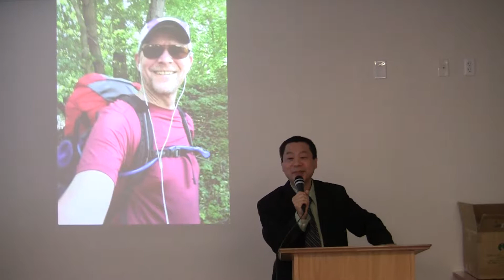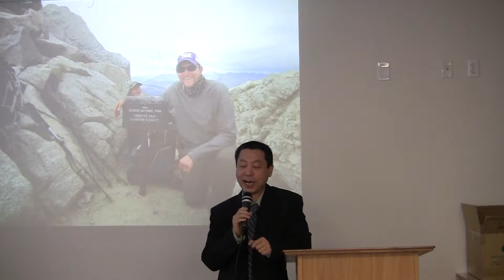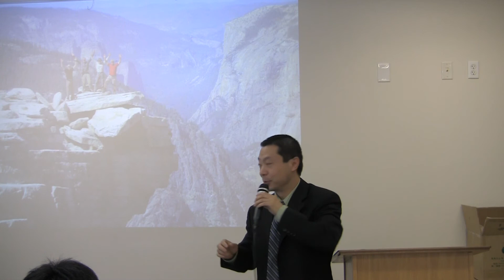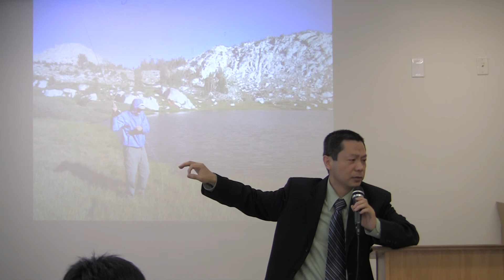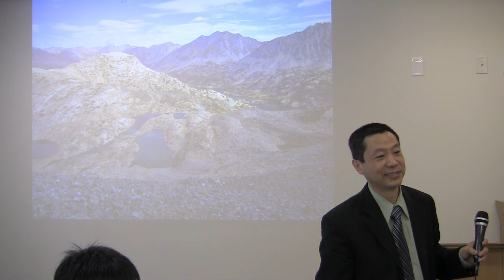Dan at the Raleigh Chinese Christian Church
My friend Alex Zhong invited me to speak to his adult Sunday school class.